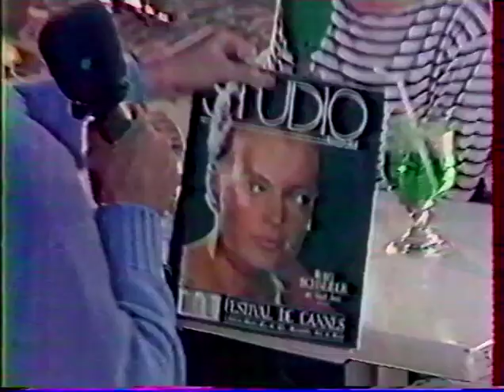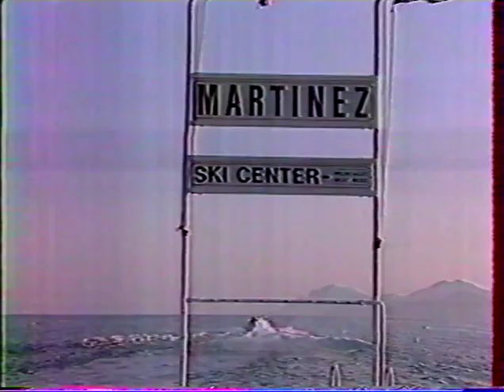Pauline Lafont 1987 05 07 Interview @ Zénith